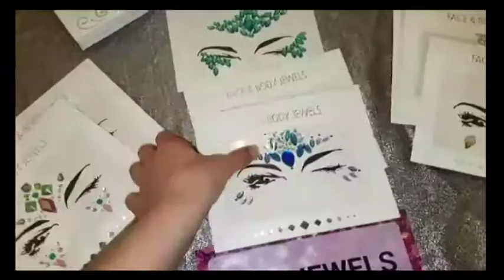Sisters Get A Makeover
Thanks to Go-Go Glitter for picking Zena to win a makeover for herself and Charlie. They had an amazing time being pampered with a very special look.

Also, feel free to check out my ASMR Channel for some brain melting relaxation - Serene Splendor ASMR

Et Voila - Chris Haughen